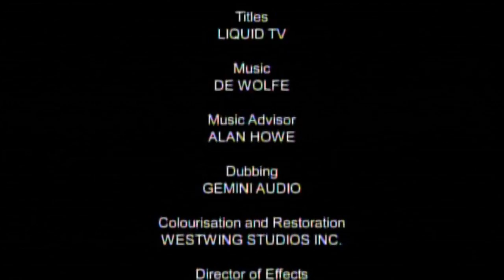Japon Guerre du Pacifique Part 03 du point de vue Japonais (Hd 720)